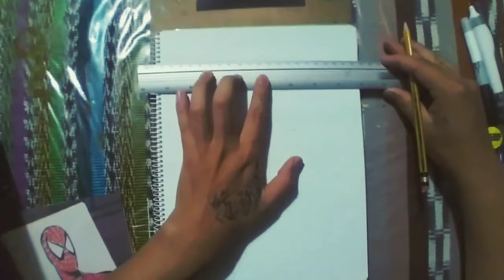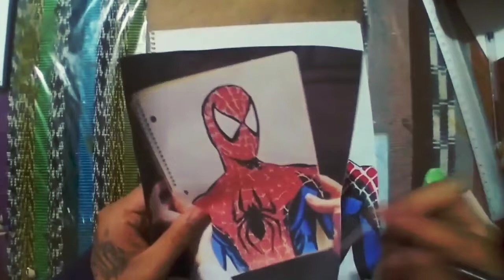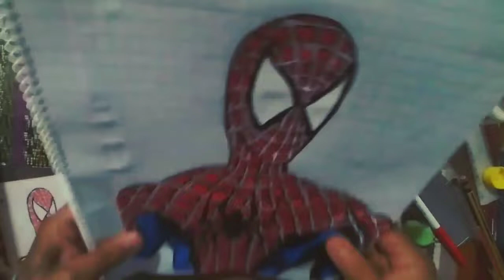Como Hacer El Dibujo de el Hombre Araña De Tobey Maguire FACIL!!!! |Guia rapida